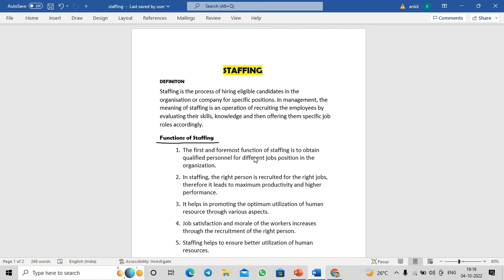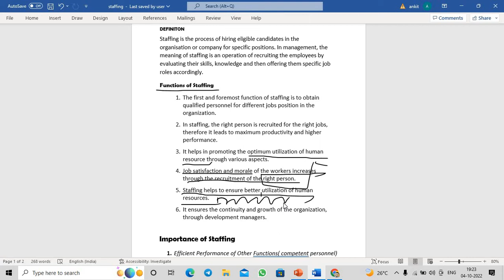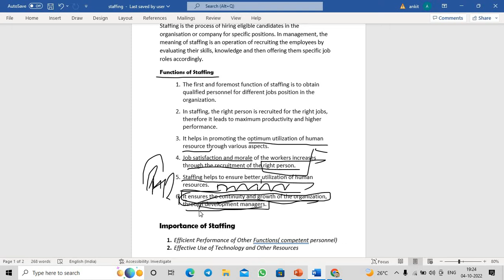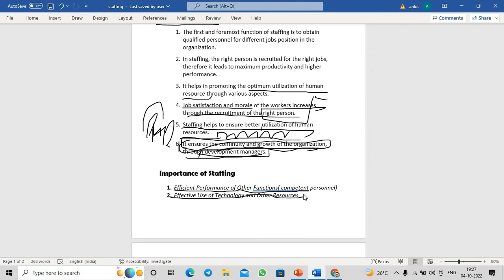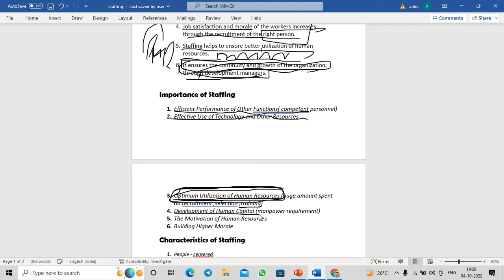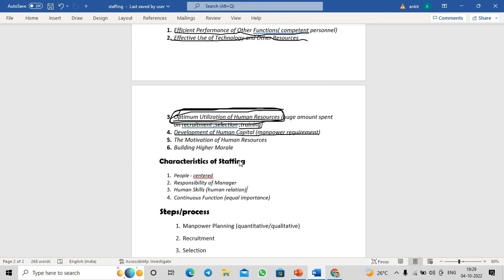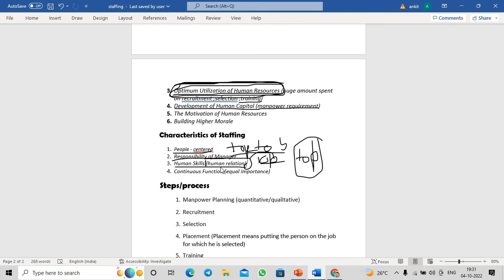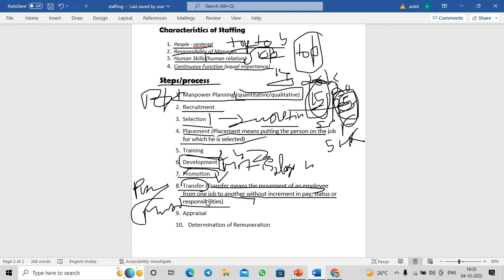STAFFING-Definiton,Importance,steps,characteristics,functions-Principle of Management#bba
Hello guys,
In this video I am discussing about staffing which is important for BBA 1st sem and class 12 exams.

principle of management staffing
principle and function of management staffing
staffing in principles of management
staffing class 12 business studies
staffing class 12 business studies one shot
staffing class 12
staffing in management
staffing process
staffing one shot
staffing videos
staffing bba 1st sem
staffing bba calicut university
staffing in management bba 1st sem
organising and staffing bba
importance of staffing class 12
importance of staffing
importance of staffing in management
importance of staffing class 12 notes
importance of staffing notes
importance of staffing tricks
importance of staffing in hindi
importance of staffing class 12 isc
explain importance of staffing
nature and importance of staffing
meaning and importance of staffing
features and importance of staffing class 12
function of staffing
organization staffing and functions of rural health services
organization staffing and functions of urban health services
process of staffing in management function
principal and function of management class 12 staffing
process of staffing
process of staffing bcom 1st year
process of staffing in malayalam
process of staffing in hindi
process of staffing class 12th
process of staffing class 12
process of staffing sunil panda
process of staffing in management
characteristics of staffing
explain the meaning and characteristics of staffing
bba
mba